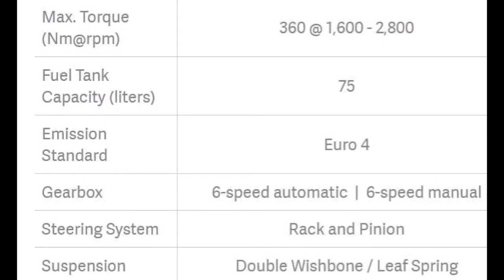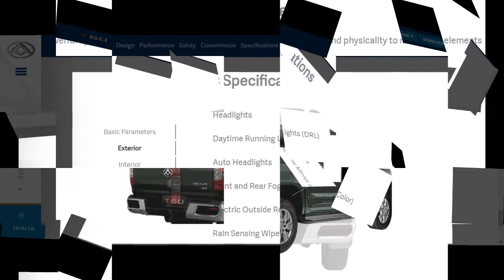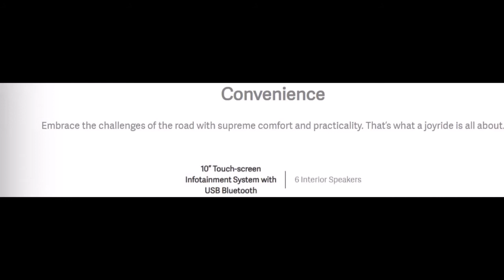MAXUS PICK UP - Carspecs Tv,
MAXUS PICK-UP  2020 PHILIPPINES
Drive your business to greater heights. Make room for your family. The Maxus T60 is the dynamic pickup that does every bit of the job. Discover the 4x4 and 4x2. Compare w/ other pickups. Visit nearest dealership. . Test drive the T60 now.